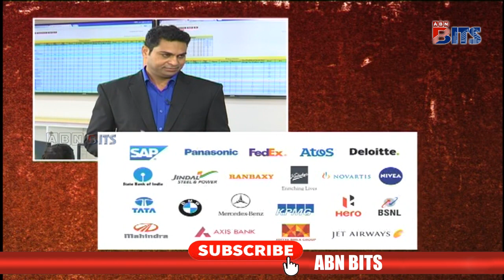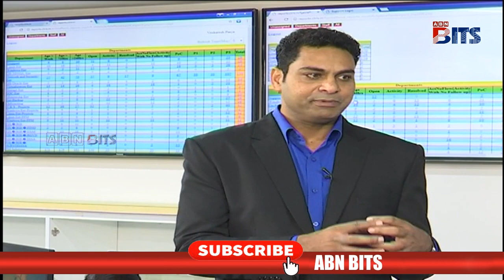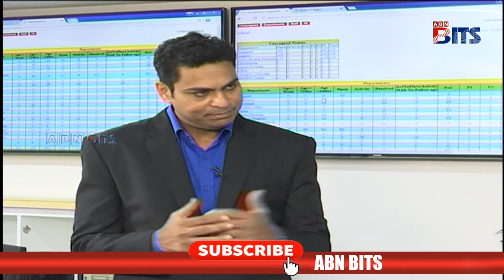Sridhar Pinnapureddy Exclusive Interview | Best in Business | Success Story | ABN BITS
Sridhar Pinnapureddy is the founder and CEO of CtrlS Datacenter Ltd. He has founded 3 companies, the 3rd among the three is a 2-year-old startup Cloud4C, a disaster recovery service. Under him, CtrlS has raised Rs 400 crore from a clutch of global players and is on its way to making its worth of a $500 million business by the end of this decade.